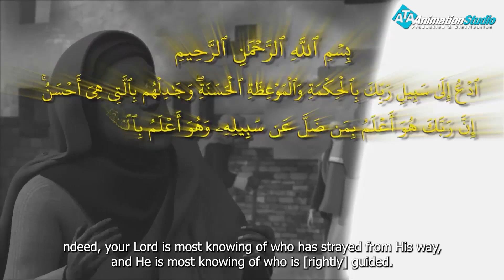كان هناك الكثير من الرمز المؤثرة في الإسلام شاهد من هو اول بطل في الاسلام ؟ ولماذا لقب بأسد الله؟؟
ولمتابعة رحلة موسى فى مواجهة فرعون
 من خلال : 👇👇👇👇👇